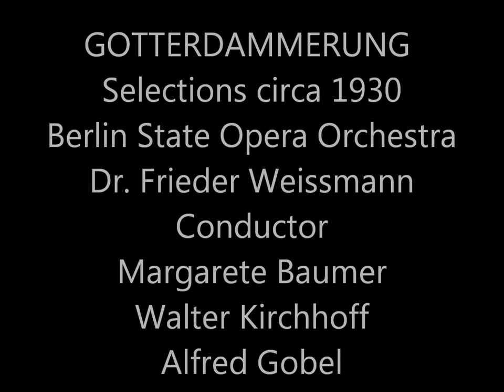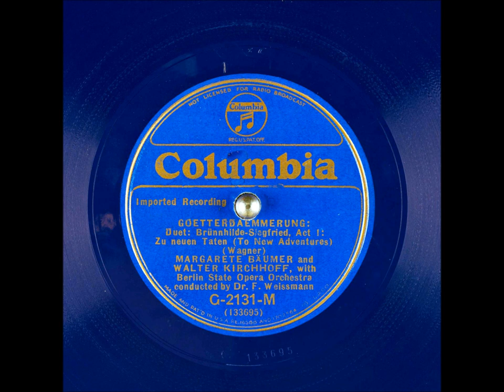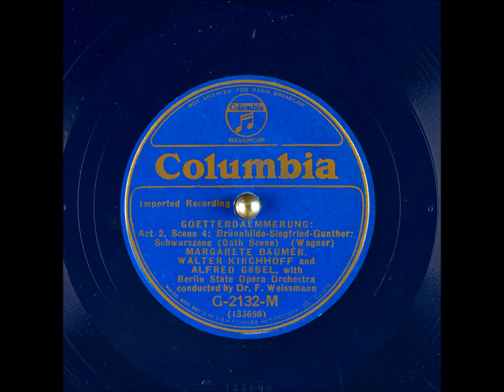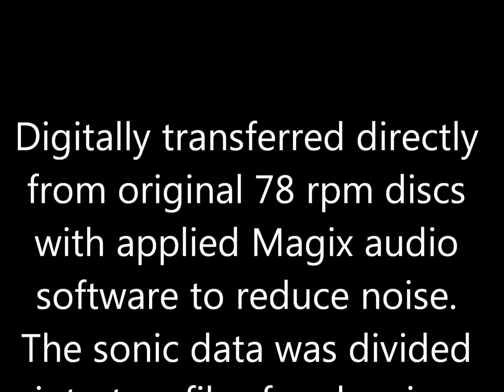Weissmann: GOTTERDAMMERUNG Selections circa 1930 - Berlin State Opera - VIVID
Dr. Frieder Weissmann conducts the Berlin State Opera Orchestra in selections from Wagner's GOTTERDAMMERUNG. Recorded on four sides circa 1930, the soloists are Margarete Baumer, Walter Kirchhof, and Alfred Gobel.

In 1933, Frieder was forced to flee Nazi Germany and his name was removed from the many recordings that were issued during that era.

Digitally transferred directly from original 78 rpm discs with applied Magix audio software to reduce noise. The sonic data was divided into two files for cleaning and enhancing the mid-tones
and bass. No added reverb or artificial ambiance was used.